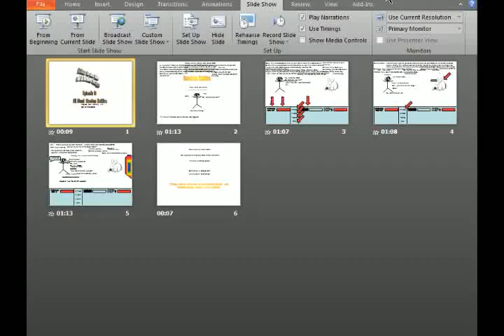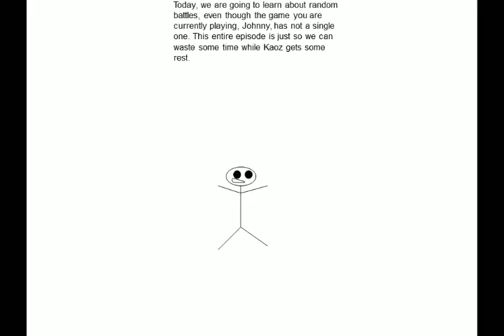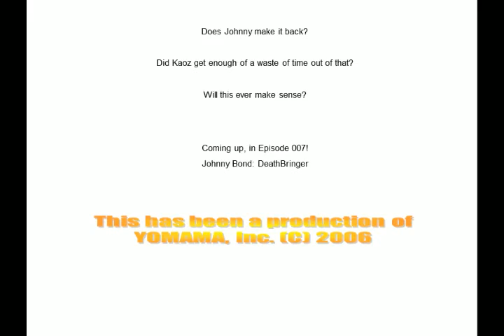A Day In The Life - All About Random Battles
Trivia:
This episode was by far the longest episode in production. It took about two hours and three minutes to make, through thirty-six revisions (which in Powerpoint terms means I saved it 35 times before the final save). And once again, there's final notes.

This was also one of the episodes to feature the fictional production company of "YOMAMA, Inc. (C) 2006". There was not a slogan used yet, but it was developed for the upcoming movie. And later in the season, we get to see the full disclaimer (on Episode 14's ending).

Assuming I'll make a movie.